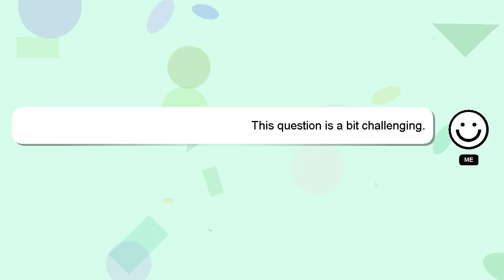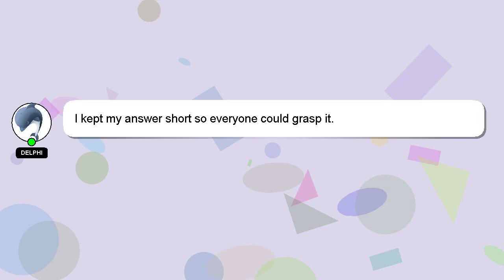How to connect bharat gas cylinder?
A little intro about me, Howdy, my name's Delphi. I am available to help you find solutions to your inquiries. - How to connect bharat gas cylinder?

If you require more detailed information, please don't hesitate to comment or chat with me. A 'heart' from me is a way of showing appreciation for your answer.

*2 What we are experimenting :*